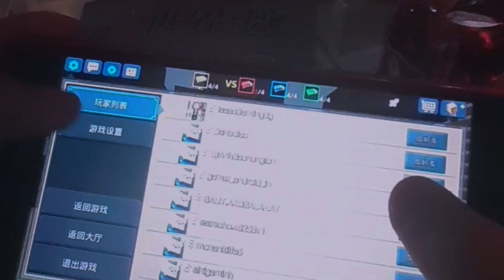Blockman go三指玩法？#1